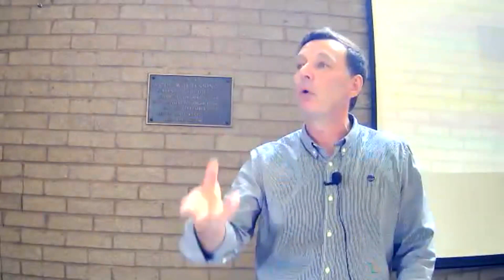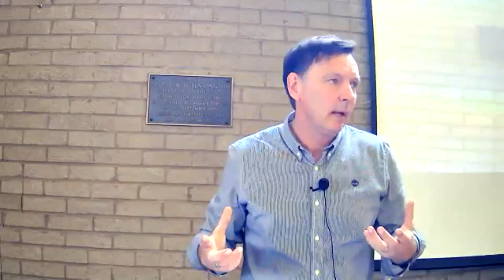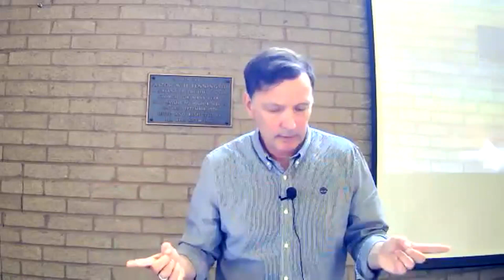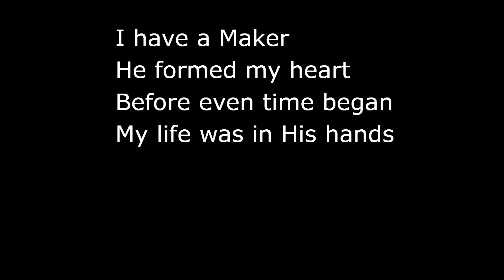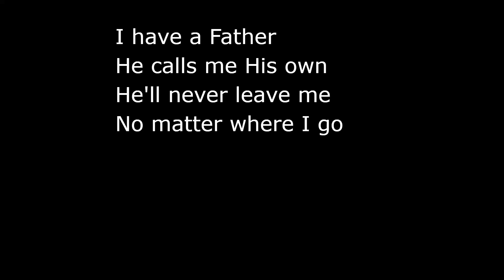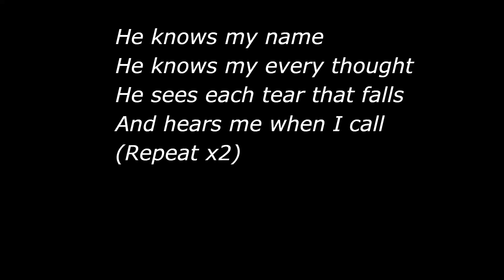Sunday Sermon 14-05-2023